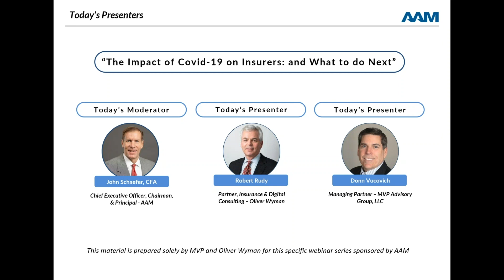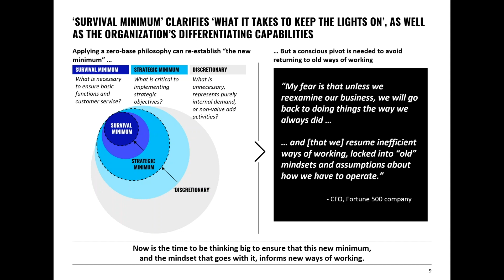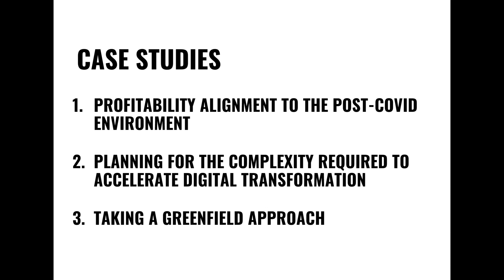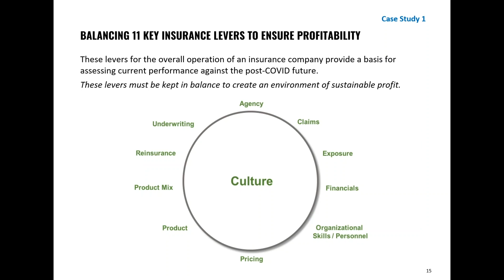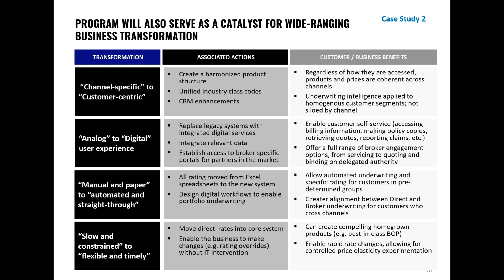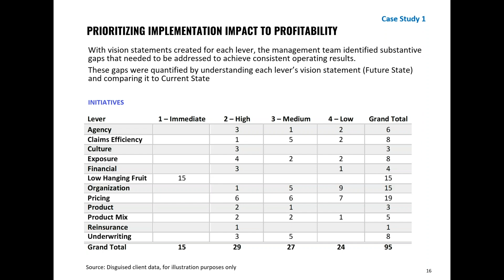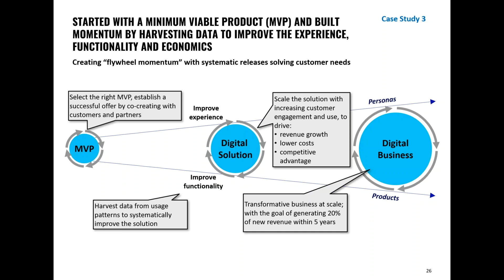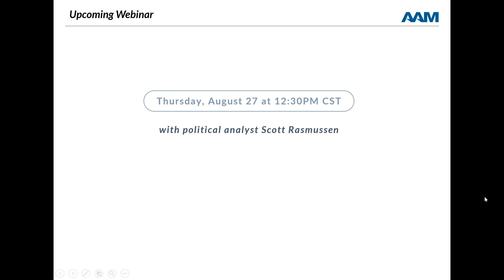AAM Summer Webinar Series: #3 - The Impact of Covid-19 on Insurers and What to Do Next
AAM hosted a webinar regarding the impact of Covid-19 on insurers on 7/21/2020 with Robert Rudy of Oliver Wyman and Donn Vucovich of MVP Advisory Group, LLC. This is a recording of that webinar.

This webinar is the third in AAM's summer webinar series.

This report may not be reproduced or redistributed, in whole or in part, without the written permission of Oliver Wyman and MVP. Oliver Wyman and MVP accept no liability whatsoever for the actions of third parties in this respect. The information and opinions in this report were prepared by Oliver Wyman and MVP.

Oliver Wyman and MVP have made every effort to use reliable, up-to-date and comprehensive information and analysis, but all information is provided without warranty of any kind, express or implied. Oliver Wyman and MVP disclaim any responsibility to update the information or conclusions in this report. Oliver Wyman and MVP accept no liability for any loss arising from any action taken or refrained from as a result of information contained in this report or any reports or sources of information referred to herein, or for any consequential, special or similar damages even if advised of the possibility of such damages. The report is not an offer to buy or sell securities or a solicitation of an offer to buy or sell securities. This report may not be sold without the written consent of Oliver Wyman and MVP.

Please see the "Privacy & Disclosures" tab on AAM's website for impact additional disclosures that also apply to AAM's webinar content.